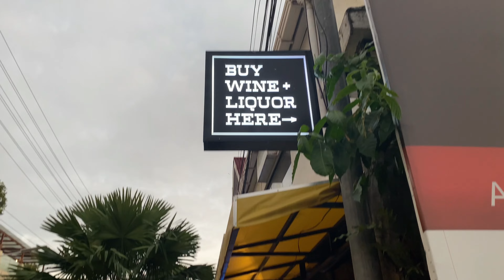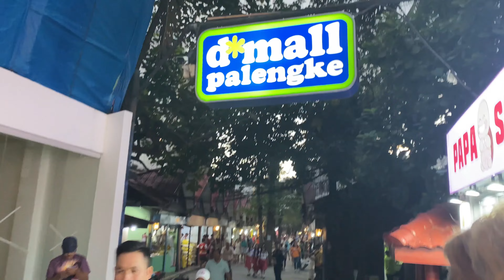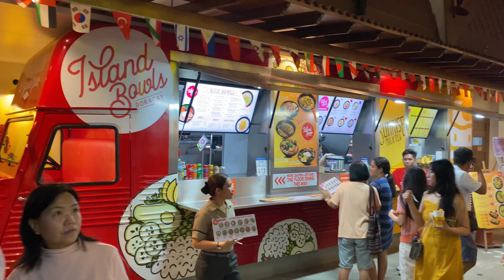2 SIDES OF PHILIPPINES: S2 E7 Boracay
our last stop in the Philippines has been Boracay, the magic island, with white sand. They called "paradise on Earth", but not really for me. Yes beautiful sand and beach, but around is just a very touristic place to make money. And behind the beach then it's not so nice.
So we finish again in Manila for a last day relaxing by a lunch and swimmingpool.